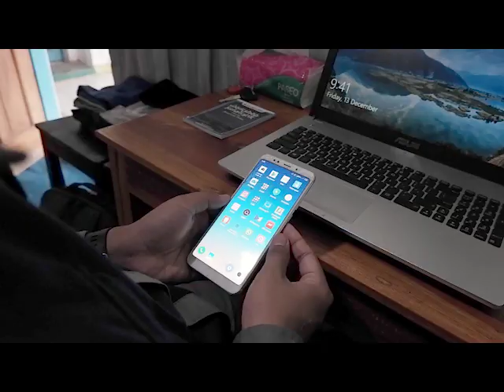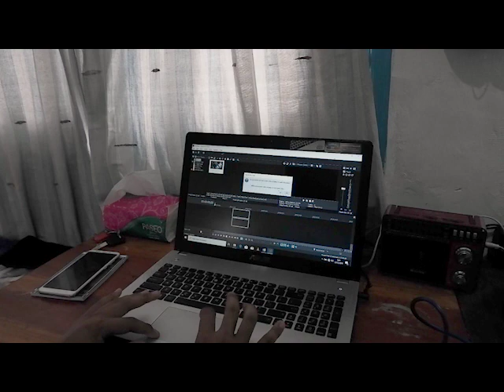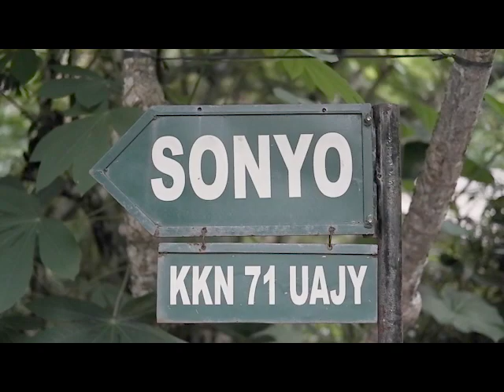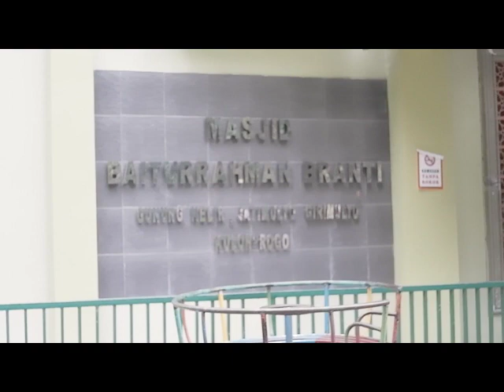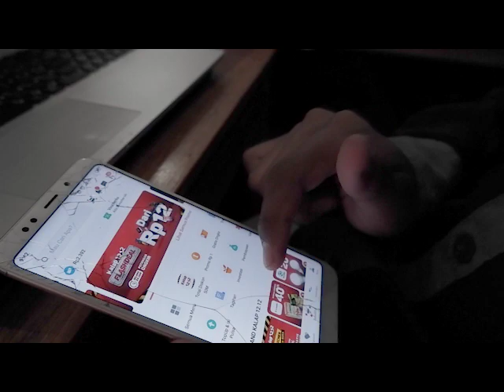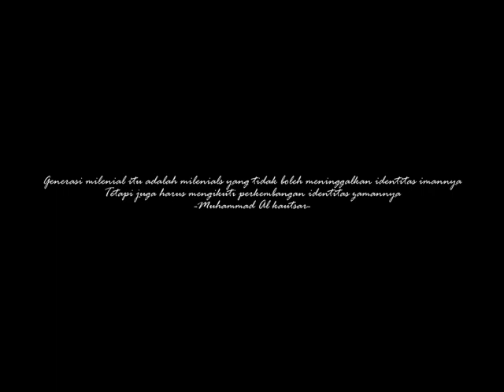Film Dokumenter - Identitas Generasi Milenial